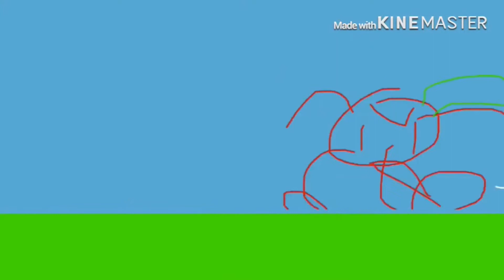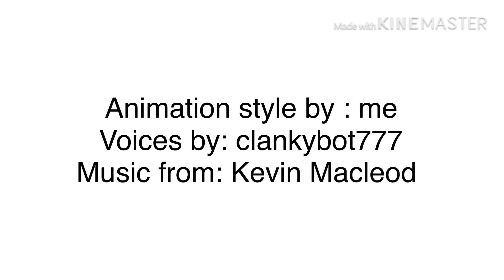Object cringe reanimated: 4 how does that even work